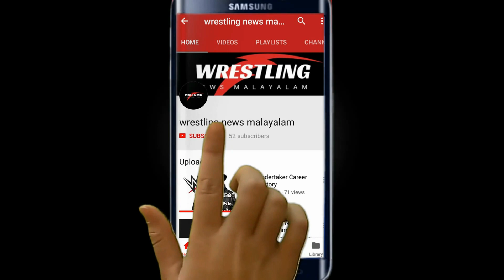New Giant debuts in WWE NXT live event (Jordan Omogbehin)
Wrestling BACKSTAGE NEWS INFORMATION'S  PREDICTIONS  എന്നിവ മലയാളത്തില്‍ ലഭിക്കുവാന WRESTLING ഇഷ്ടപെടുന്ന  ആസ്വദിക്കുന്ന എല്ലാവര്‍ക്കുമായി മലയാളത്തിലെ ആദ്യ WRESTLING  YOUTUBE ചാനല്‍